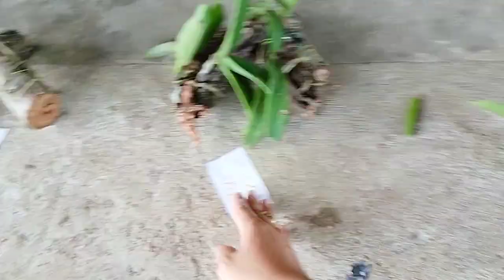Lan rừng buôn ₫ôn ngày 30/6/23 lh 0337781128 0332155318